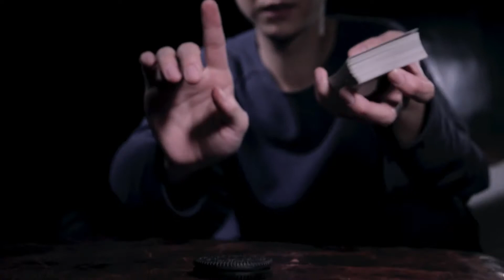Mental Cookies by Hanson Chien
Mental Cookies from Hanson Chien combine Oreos and Mentalism to create unique and memorable routines. Your audiences will literally get to see their thoughts transmitted into an Oreo, providing a visual moment that is sure to leave a lasting impression on every audience.

While the possibilities of Mental Cookies are seemingly endless, you'll also receive in-depth tutorials for 5 mind-blowing effects that allow you to take full advantage of these high-quality gimmicks:

Photo Prediction

You take an Oreo out of a brand new package and hand it to a spectator and instruct them to take a picture with it. When this picture is reviewed, the Oreo reveals their selected playing card. In real life, the Oreo is a totally normal cookie they can eat.

Thought Transmission

Spectator 1 thinks of a card and transmits that thought into the Oreo. Then, after eating the cookie, Spectator 2 is able to impossibly reveal what card was initially chosen.

Spectator Failure

You invite a spectator to split an Oreo in half--a feat they are able to accomplish easily. However, you then hypnotize them and take away their ability to split the cookie. They can try all they want. But, they won't be able to split the cookie again until you lift the hypnosis.

Transposition

Two spectators hold Oreos in their hands. Spectator 1 then attempts to split the cookie in their hands with a karate chop. However, their cookie remains whole while the cookie in Spectator 2's hand is impossibly split in half.

Transformation

With a wave of your hand, the words on the Oreo magically transform into your spectator's selected card.

"Mental Cookies" is beyond your imagination and is not limited to the five effects. Once you eat it, you become a mentalist!